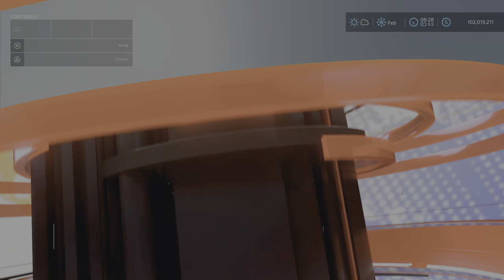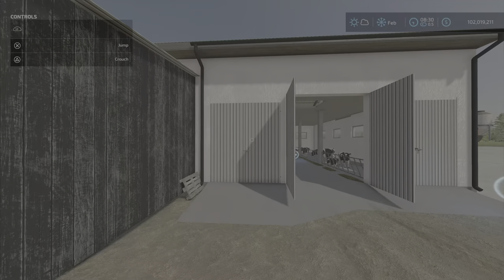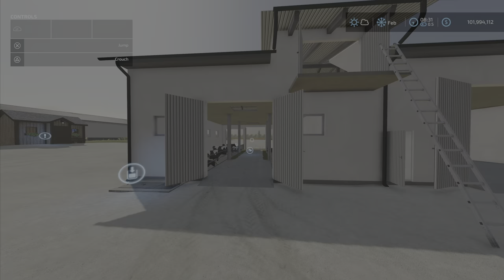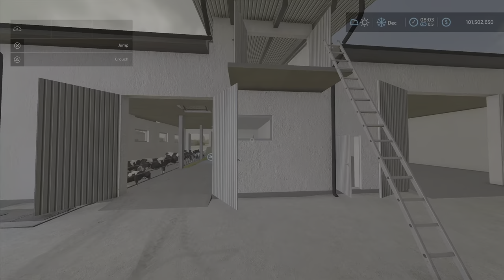Plastered Cowshed / New mod for all platforms for July 5 on FS22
Plastered Cowshed
By: Gracuś/Filip